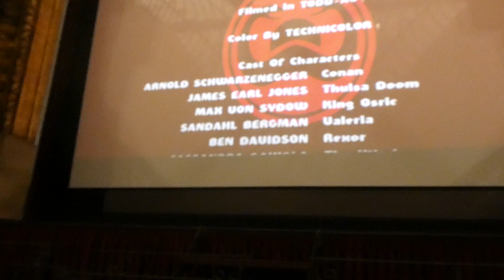Sitges 2022 - "Conan el bárbaro" con Colin Arthur y Jack Taylor (02)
El maestro de los efectos visuales Colin Arthur y el actor Jack Taylor, junto al director del festival internacional de cinema fantastic de Catalunya - Sitges 2022, Ángel Sala, a los títulos de crédito finales de la película "Conan el bárbaro".